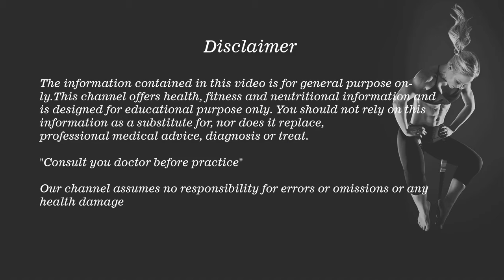Reasons to Avoid Mixing Juice and Medicine | Drug Interactions | Health Tips